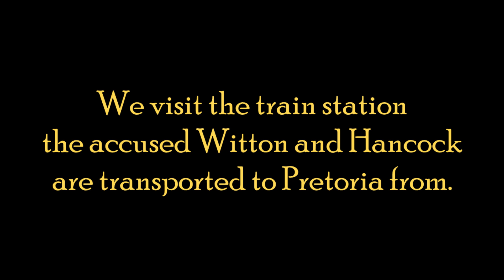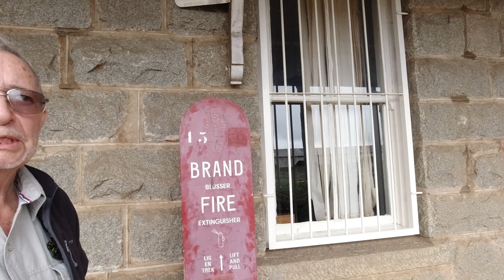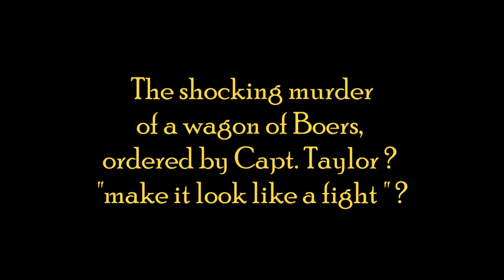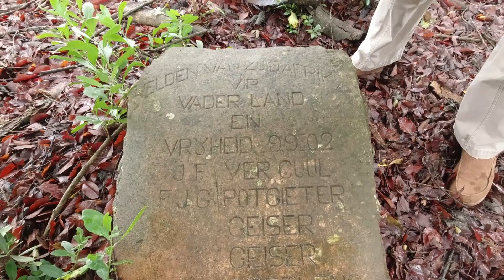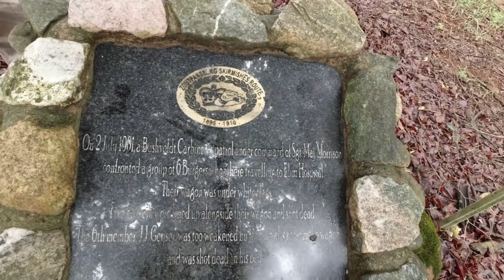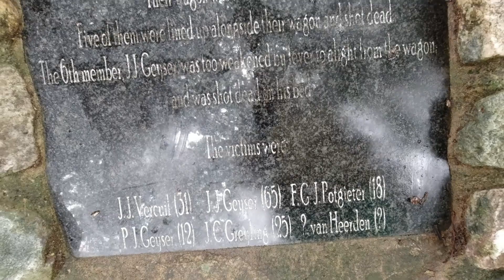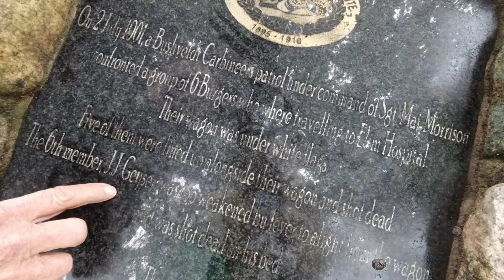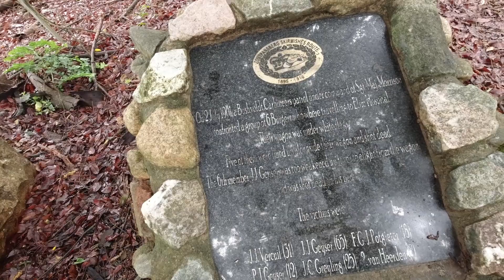2023 - trip to SA - BVC (part 3) - the crimes of the Bushveldt Carbineers, skirmishes tour, day 25,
We see the old train station at Louis Trichardt where the Australians were transported to Pretoria, for Hancock, execution.
Then we are taken to a macadamia plantation, a lonely spot where Boers traveling for medical treatment are bailed up by BVC members and summarily shot, there is it seems gold under the old man sick on the wagon.
It's dubious some of the men/boys executed are Boer Commandos,
It seems to have Captain Taylor's hand print on the action, 'make it look like a fight' he instructs the Carbineers,
1.11.23